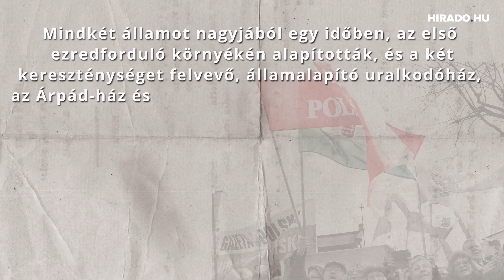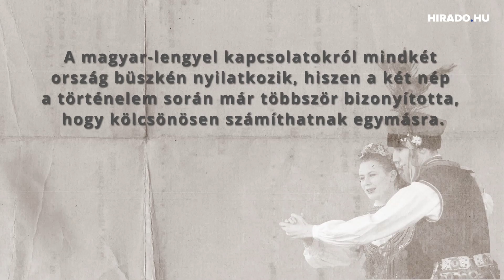Lengyel, magyar két jó barát – Március 23., a lengyel-magyar barátság napjára emlékezünk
A történelmi összetartás emléknapja: március 23., mely mindkét országban hivatalosan a lengyel-magyar barátság napja. A hirado.hu videós összeállítása az ünnep emlékére.